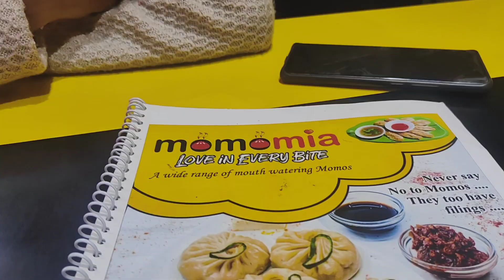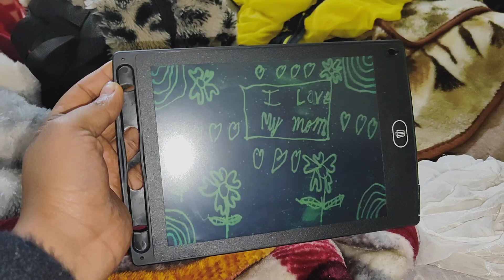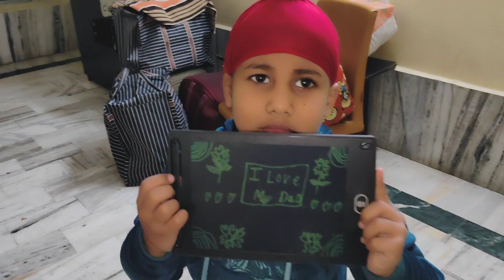Hum gye darshan krne Takhat Shri Harmandir Sahib ji ke / Dekho mere bete ne hmare liye kya banvaya